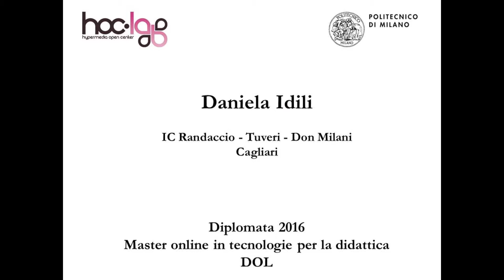Daniela Idili - Diplomata DOL 2016